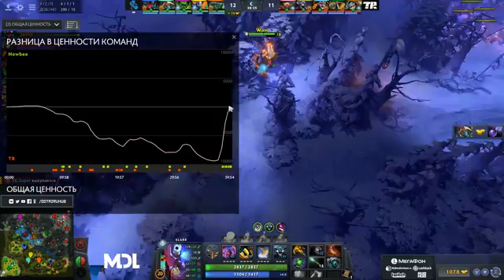Team Root vs Newbee, MDL Macau CN Quals, bo3, game 1 [Eiritel & Inmate]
Newbee  removed  Dazzle
Newbee  removed  Grimstroke
Newbee  removed  Tusk
Newbee  picked  Tidehunter
Newbee  picked  Rubick
Newbee  removed  Medusa
Newbee  removed  Juggernaut
Newbee  picked  Terrorblade
Newbee  picked Oracle
Newbee  removed  Sniper
Newbee  picked Pugna

Team Root (END, Super, Yao, Victoria,  ddc)
Newbee (Moogy, Sccc, Waixi, Banana, Faith)